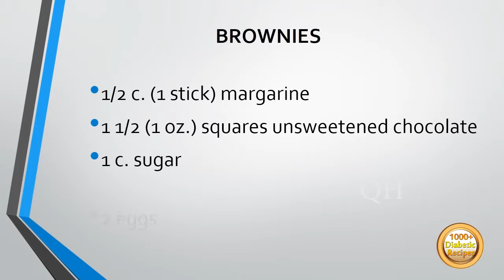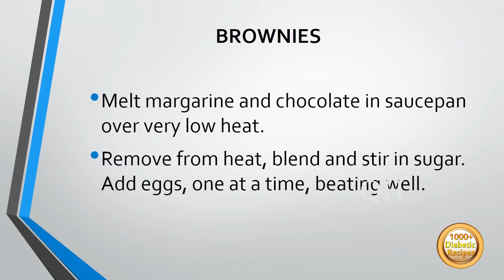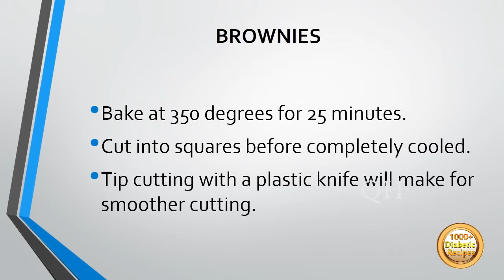Brownies - HEALTHY FOOD - DIABETIC FOOD - How To QUICKRECIPES